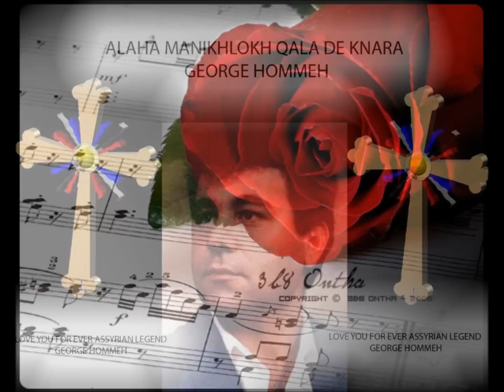فيديو كليب جورج هومي نينا.wmv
من تصميمي

فيديو كليب جورج هومي نينا